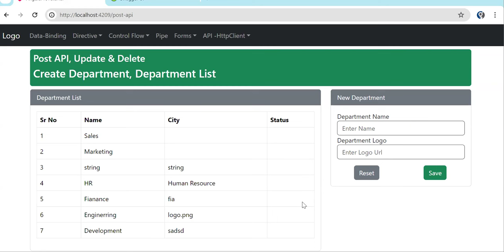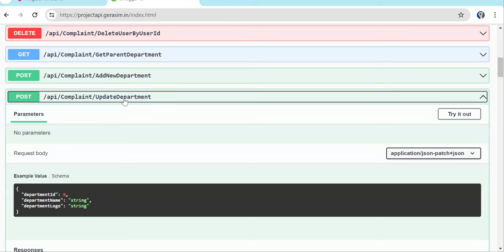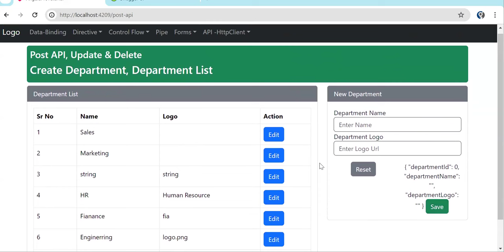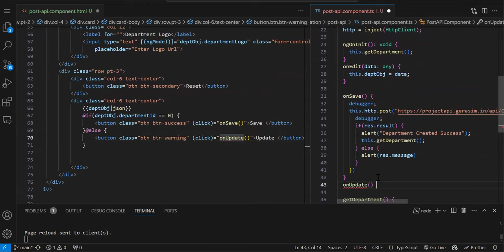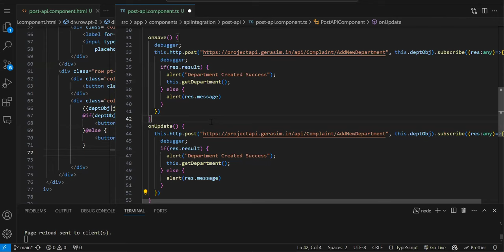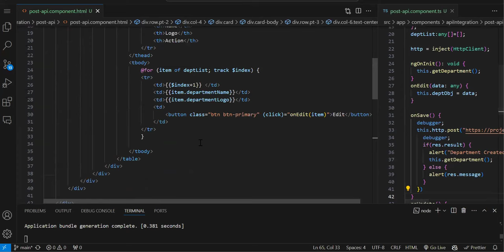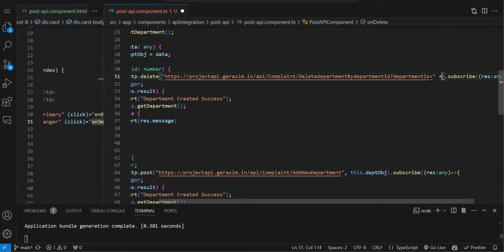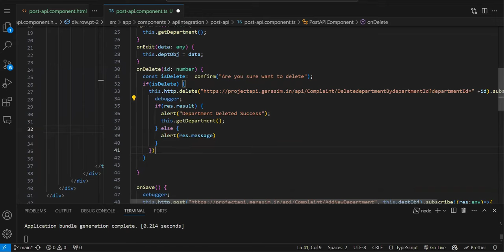PUT & Delete API I using HttpClient | Angular 18 Tutorial In Hindi | Part 15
Angular 18 tutorials in Hindi.
In this Episode we will discuss How to Do PUT & DELETE API call integration in Angular.
API Used
What is HttpClient ?
What is API ?
What are Get, Post, Put, Delete methods ?
How to integrate get api call in angular?
What is provideHttpClient in angular ?

Angular 18 | Angular 18 tutorials | Angular 17
Angular 18 CRUD | Angular CRUD | Angular 18 CRUD | Angular 17 Crud

angularacademy.in

Visit Our Mini Project Ideas Portal where you can find So many project
ideas you can try to implement